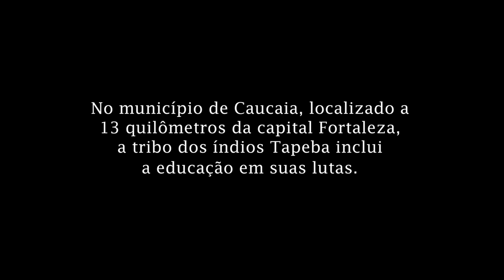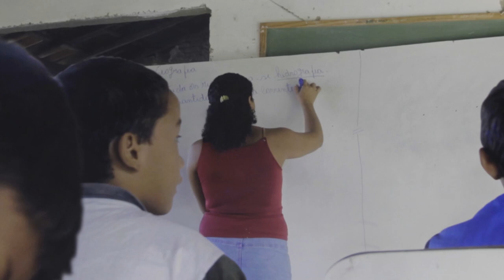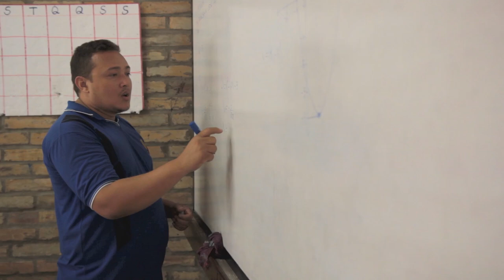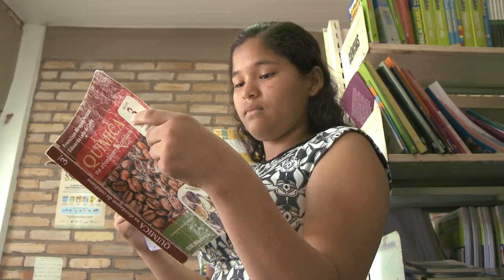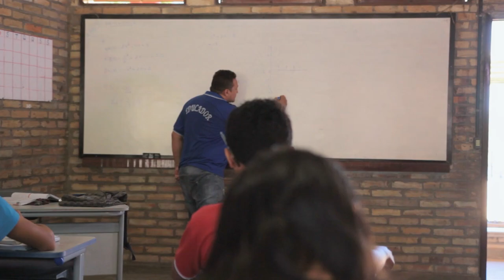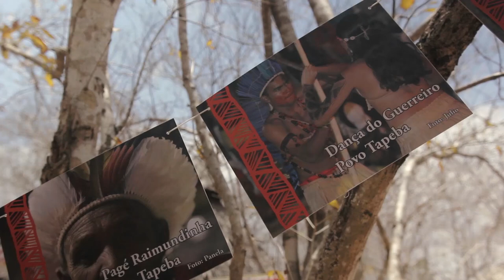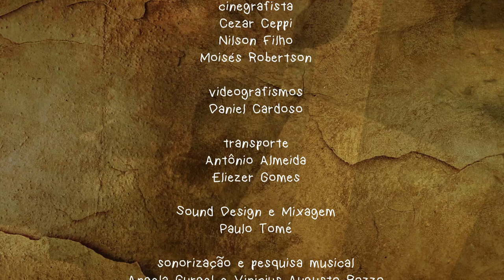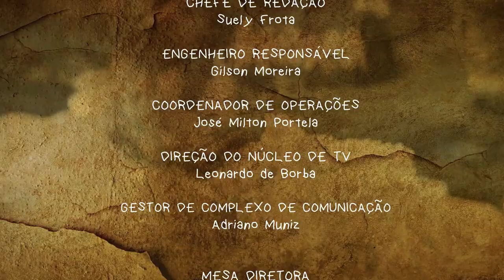Documentário: "Aldeia do Saber"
"Aldeia do Saber", que mostra a história da Escola dos Tapeba, localizada em Caucaia, na Região Metropolitana de Fortaleza.
Criada nos anos 90 pela tribo dos Tapeba, embaixo de um cajueiro, a escola cresceu nas duas décadas de existência. Hoje tem sede própria, oferece educação infantil, ensino fundamental e médio, tudo com a proposta de preservar os costumes indígenas, como o contato com a natureza, rituais próprios da cultura e educação física voltada para as atividades da tribo.

Segundo o diretor Marcelo Alves, a ideia do documentário surgiu dentro de uma pesquisa sobre a origem das rezadeiras e benzedeiras do Estado. "Uma pesquisa me levou ao encontro de outra cultura, e surgiu a ideia de mostrar a educação tapeba, algo pouco conhecido por muitos cearenses”, explica o diretor.

O roteiro é assinado também por Angela Gurgel, coordenadora do núcleo de documentários, que também assina a sonorização do projeto; a montagem é de Vinicius Augusto Bozzo; produção de Ana Célia Oliveira; direção de fotografia de Nilson Filho e videografismo de Daniel Cardoso. Cezar Ceppi, Nilson Filho e Moisés Robertson são os cinegrafistas da produção.